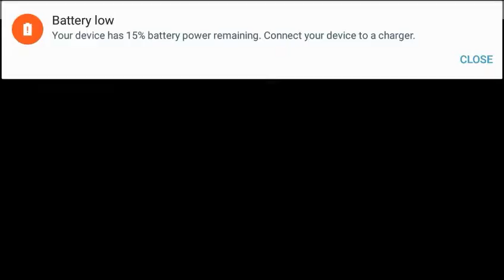CSR Reacing 2 - iOS / Android - Gameplay Part 10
CSR Racing 2 – The next chapter to the #1 drag racing series of all time has arrived!

“Unbelievably good looking”, KOTAKU
“So real it hurts”, CULT OF MAC
“Obliterates the line between console and mobile graphics”, POLYGON

Setting a new standard in visuals, CSR2 delivers hyper-real drag racing to the palm of your hand. Compete against live players across the world with your custom built supercars including LaFerrari, McLaren P1™, Koenigsegg One:1 and many more.

Team up with friends to form a crew, tune your rides for maximum speed and dominate the competition in global crew events. CSR2 is all-new; download for free and start racing now!

3D NEXT-GEN GRAPHICS
• CSR2 redefines what you thought possible on mobile, with stunning detail on all your favourite cars.
• Meticulous level of detail inside every car, incl. original manufacturers’ trim options. Racing doesn’t get more real than this!

REAL-TIME RACING
• Race towards a new challenge! Compete against opponents from around the world or race against friends in real-time challenges.

CAR CUSTOMISATION
• Cars can be customised with a wide range of paint, rims, brake calipers and interior trims just like a real car.
• Personalise your car with paint wraps, decals and custom license plates!

UPGRADE, TUNE AND FUSE
• Car upgrades are only the start. You can now get under the hood to tune gear ratios, tyre pressure, nitrous boost settings and much more.
• Stay competitive by stripping surplus cars for parts, and fuse them into your favourite vehicles.

BUILD YOUR DREAM GARAGE
• Collect beautiful supercars and show them off in your huge warehouse garage.
• CSR2 features over 50 officially licensed vehicles from the world’s most desirable car manufacturers including:
• Ferrari
• McLaren
• Bugatti
• Lamborghini
• Pagani
• Koenigsegg

CHALLENGE FRIENDS AND RACING ENTHUSIASTS AROUND THE WORLD
• Prove your skill in fast-paced, synchronous multiplayer challenges. Master the unique timing of each car to come out on top.
• Chat with other players live, and join a crew to roll with your friends.
• Compete in fresh and exciting online events and increase your rank on the PVP leaderboards.

DOMINATE THE CITY
• Compete in single-player Crew Battles across stunning race environments.
• Work your way from rookie to pro by defeating the top crews in a city where nothing is as it seems. Can you uncover the truth?
• Keep an eye out for events to earn extra cash for upgrades and win rare parts for your rides. New events added daily!

Make sure you play with your device connected to the internet to gain access to the latest content and features, and to ensure that your profile is backed up.

PLEASE NOTE! Must be 13+ to play. CSR Racing 2 is free to play, but it contains items that can be purchased for real money. You can toggle these purchases on/off in the ""Restrictions"" menu on your device.

To prevent unauthorised purchases, select “Set or Change PIN” from the Google Play settings menu, create a PIN, then enable the “Use PIN for Purchases” option. You will then be required to enter your PIN before every transaction.